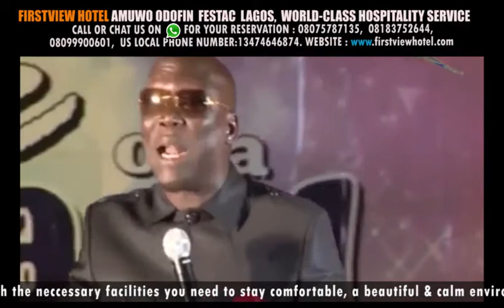GORDONS OLD FASHION EP4